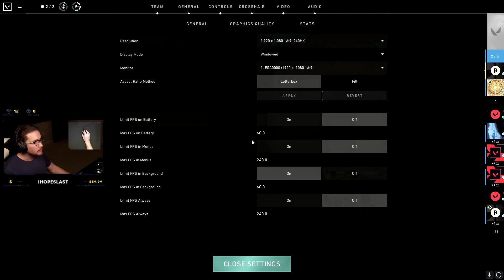I Played 24 Hours Straight of Valorant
𝐊𝐞𝐩𝐡𝐫𝐢𝐢 𝐀𝐩𝐩𝐚𝐫𝐞𝐥! ♡